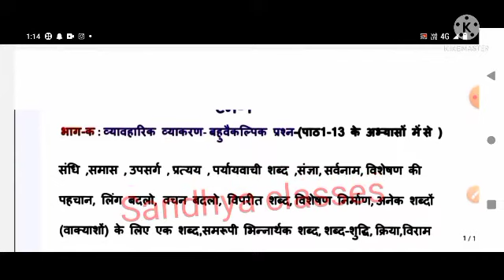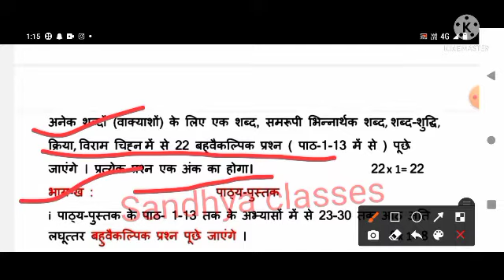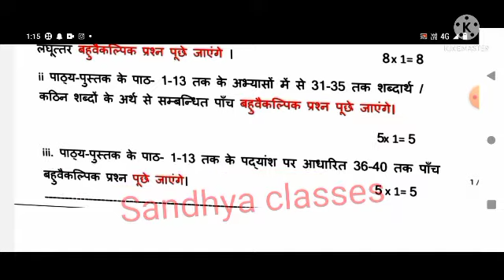PSEB bord class 8th hindi 9 november exam 2021 revijan test wekali term solution // हिंदी फुल सलूशन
1) Apne Doubt ki photo kheecho
2) Sawal ko crop karke send karo
3) Turant Video Solution pao

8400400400 par Whatsapp karke apne sabhi Doubt ko kardo out!!